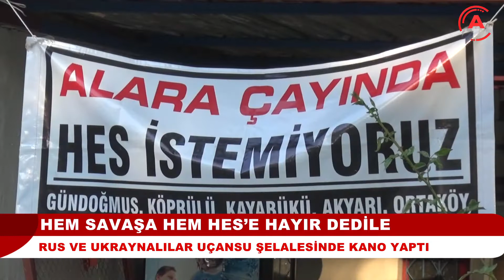HEM SAVAŞA HEM HES'E HAYIR DEDİLER I Rus ve Ukraynalılar uçansu şelalesinde kano yaptı